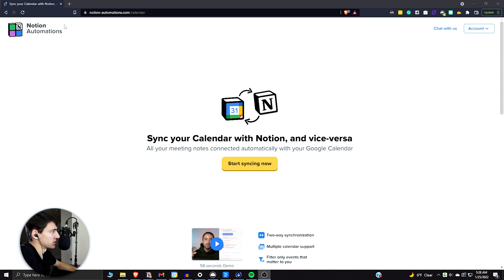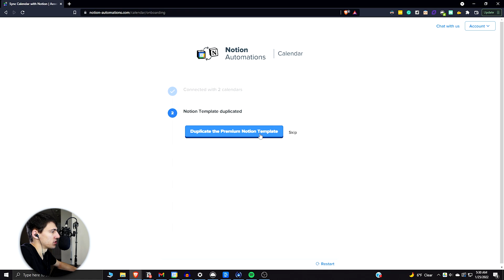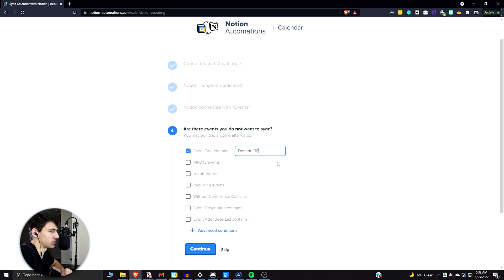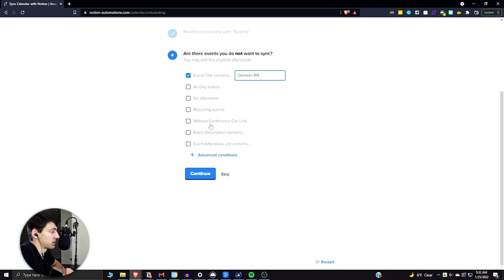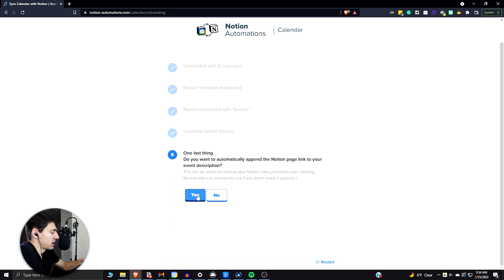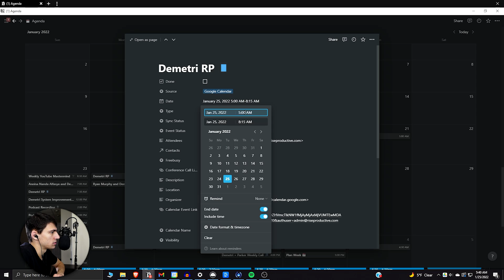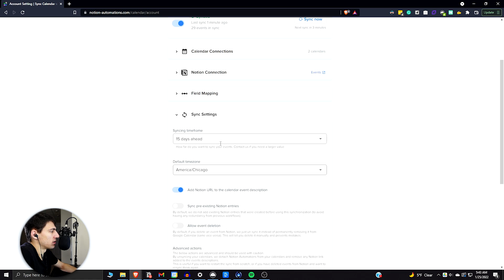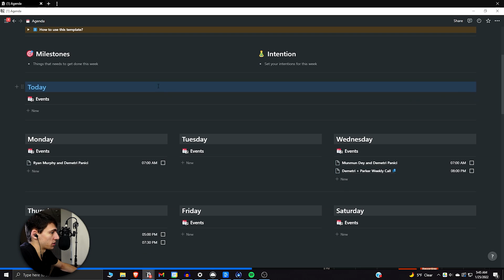FINALLY!! A Notion Google Calendar Sync - Notion Automations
Notion Automations has given us a solution to syncing Notion with your Google Calendar! While the Notion API does not have any official Google Calendar integration, the website Notion Automations allows for a seamless Notion to Google Calendar sync that goes both ways.

This video dives into the unofficial Notion API sync that does not require Zapier or Automate.io unlike many other options for connecting Google Calendar with Notion. Notion Automations is also working on syncs for Slack and Notion as well as Google Sheets and other software in order to improve Notion and get it even closer to being the all-in-one workspace/productivity app.

⏰ TIMESTAMPS:
0:00 - Notion Google Calendar Sync
4:57 - Notion Template
6:35 - Advanced Functions